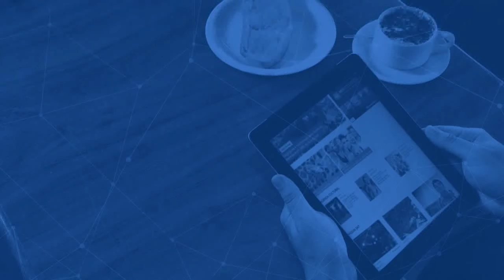Esporte Amazônia | Torneio Copa Verde de Futsal, em Manaus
Vai acontecer o Torneio Copa Verde de Futsal em Manaus.